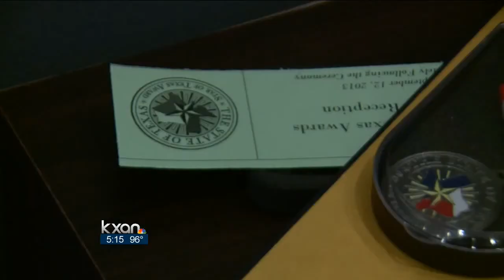Perry honors injured, fallen police, firefighters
Gov. Rick Perry and hundreds of often tearful family members on Thursday honored police officers, firefighters and first responders killed or severely hurt in the line of duty with Star of Texas awards.